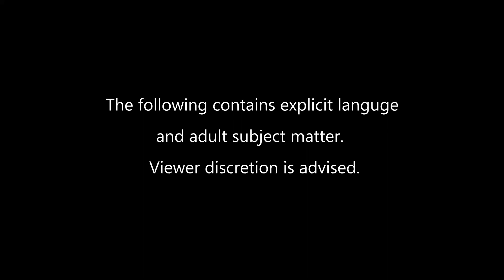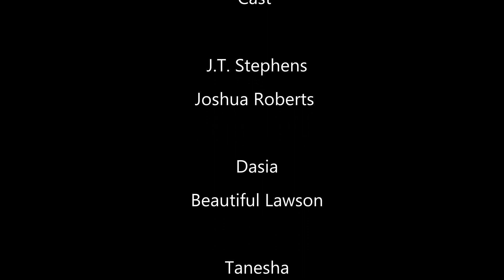Therapy | S01Ep02 | Web Series | Friday Ayo Productions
Episode 2

J.T. revisits a painful memory and creates new “parameters” to heal from the loss.

Description:

Written and directed by Friday Paul Ayo, the series follows J.T. Stephens as he enlists the support of an exotic dancer to heal his mental state with unconventional therapy sessions.

Next Episode: June 19, 2021 on YouTube Visit the Therapy webpage to learn more about the project